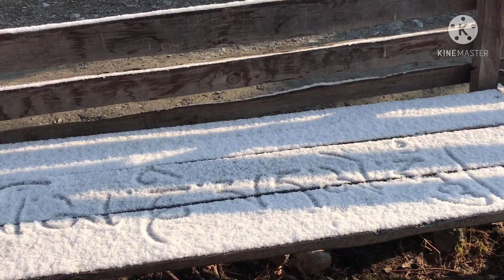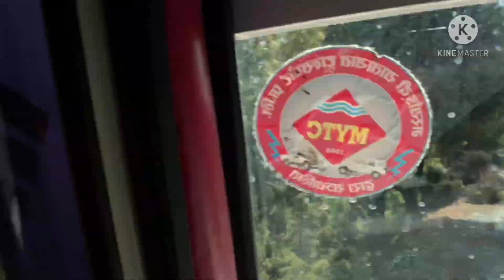Last day at my birthplace Manang.